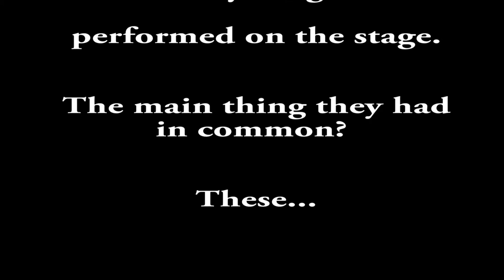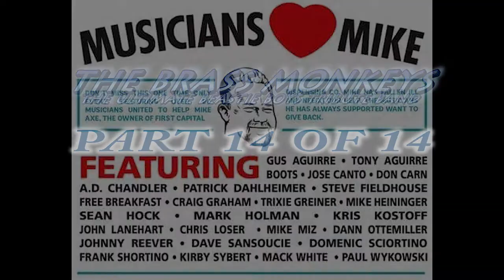Culture & Main EP 145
Photographer Emily Golihew of EG Photography
Musicians Love Mike part 5 of 14 "Dave Sansoucie"
Fashion Designer/Owner of Gusa, Victoria Kageni
Musicians Love Mike part 14 of 14 "The Brass Monkeys"